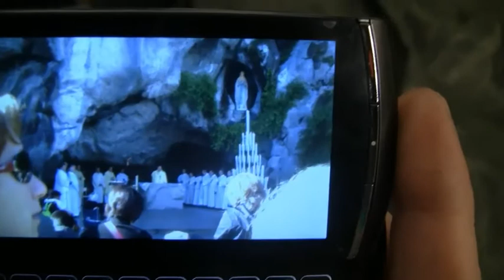rendons grâce pour Bruno